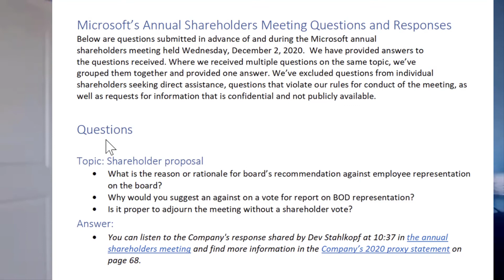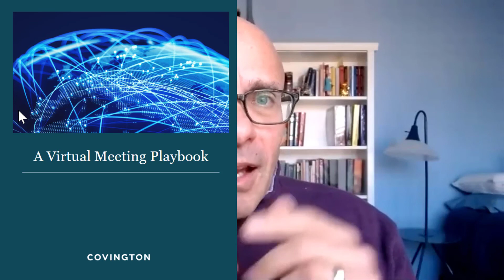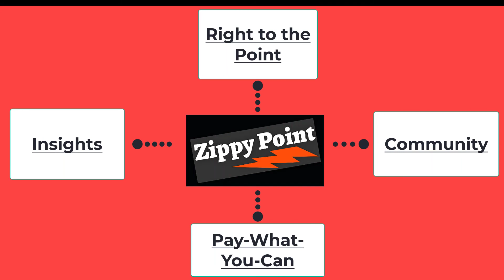Virtual Shareholder Meetings: The Legal Aspects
Our guests - Covington & Burling's Kerry Burke, Sullivan & Cromwell's Cathy Clarkin and Richard Layton's Mark Gentile - walk us through all the potential legal issues you might face with a "virtual annual meeting" including:

1.    What do you need to consider with your bylaws – eg. who calls the meeting to order?
2.    What should press releases about the meeting say? Stockholder list, replays, access, file the press release as soliciting material, etc.
3.    What language should be in the official meeting notice?
4.    What should the disclosure in the proxy say about the meeting?
5.    What about the proxy card?
6.    What about director attendance? Is attending virtually count towards Item 407 disclosure requirement?
7.    Can the inspector of elections attend virtually?    What about the independent auditors?    Shareholder proponents?
8.                   What about making stockholder lists available? What is required by Delaware law – redact addresses, registered holders only?
9.                   How do you ensure your virtual annual meeting is a FD compliant meeting?
10.                   What legal issues might arise about the Q&A session – legally required to allow, length, how many questions to answer, cherry picking questions, including Q&A in the replay?
11.                   Are there any legal issues with pre-recording a CEO’s presentation?
12.                   How might you distribute a “rules of conduct”? And how do you decide whether to boot someone out of a meeting for violating those rules?
13.                   What are the possible legal ramifications of a technological glitch? Do you need to postpone or adjourn the meeting?
14.                   What if shareholders not receiving their materials timely in the postal mail – Broadridge or US Post office issues – do you need to postpone the meeting?